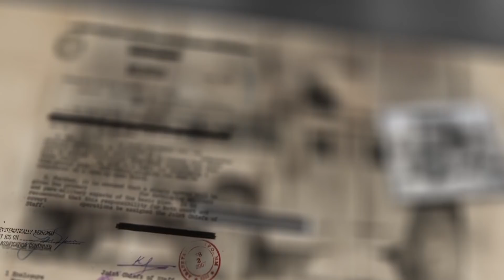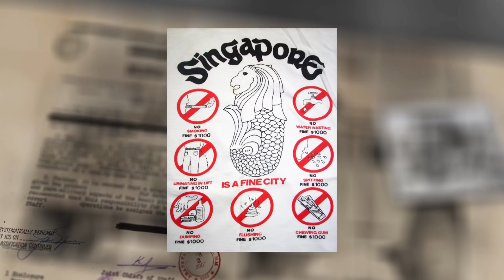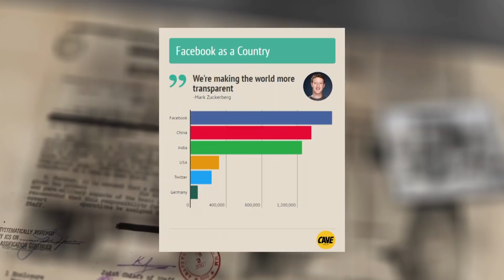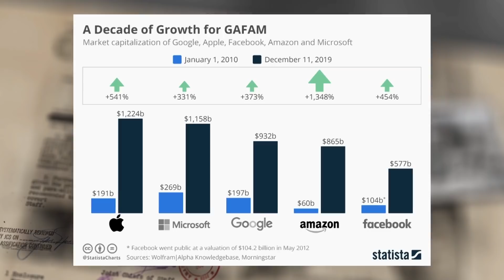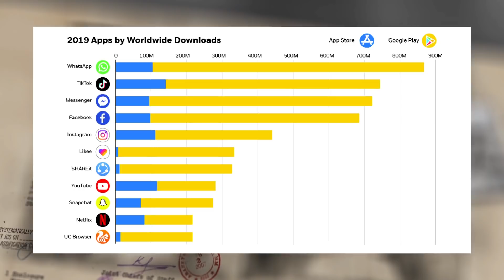FIX TV | Enigma - Vírus és magánszféra | 2020.05.20.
Vajon az egyén totális megfigyelése lehet-e a járványügyi helyzetre adott válasz? Az Enigma adásában a magánszféra és a járvány helyzetét elemezzük kiberbiztonsági szempontok alapján.